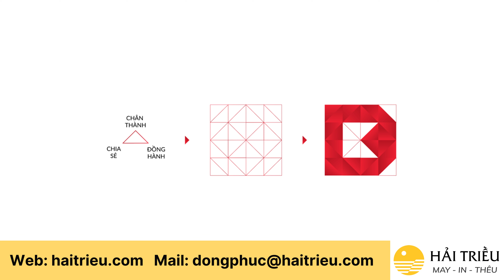Ý Nghĩa Logo Tập Đoàn Danh Khôi - Danh Khoi Group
Với công ty đầu tiên là Công ty TNHH BĐS Danh Khôi (DKR) thành lập năm 2006 với chỉ 60 nhân sự. Đến nay, trải qua hơn 15 năm xây dựng và phát triển, Tập đoàn Danh Khôi có  hệ sinh thái 30 công ty thành viên cùng hơn 1.500 nhân viên; hơn 60 dự án nhà ở và nghỉ dưỡng với hàng chục nghìn sản phẩm. Tập Đoàn Danh Khôi - Danh Khoi Group (NRC) với tiềm lực tài chính vững mạnh (tổng tài sản 12 ngàn tỷ), đội ngũ nhân sự nhiệt huyết và giàu kinh nghiệm, Tập đoàn không ngừng mở rộng quy mô hoạt động tập trung vào bất động sản và không ngừng nỗ lực gặt hái nhiều thành tựu, trở thành nhà phát triển bất động sản uy tín, phát triển vươn tầm khu vực.

Nguồn: Tham khảo Cafeland,Tập Đoạn Danh Khôi, Wiki...

Hàng nghìn mẫu áo thun đồng phục được thiết kế tại Hải Triều